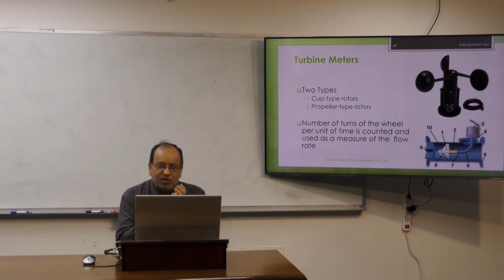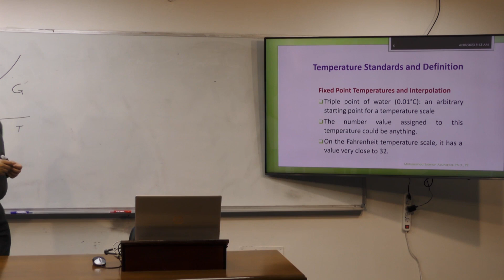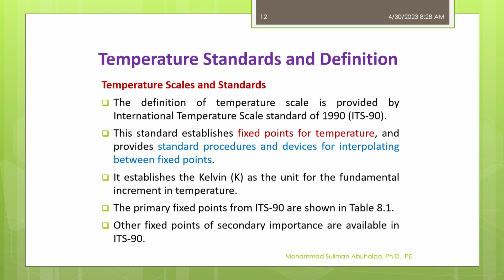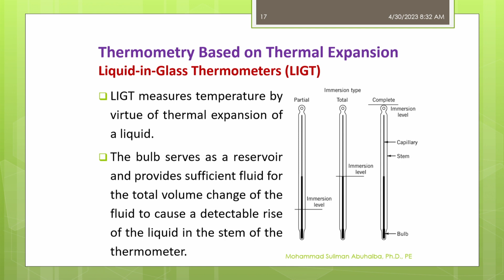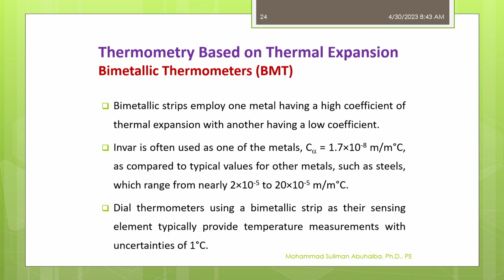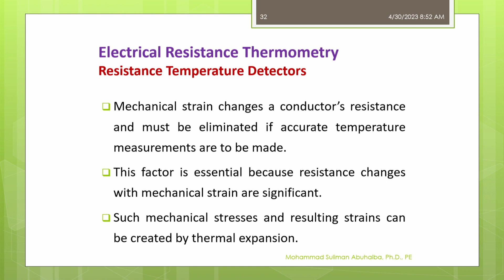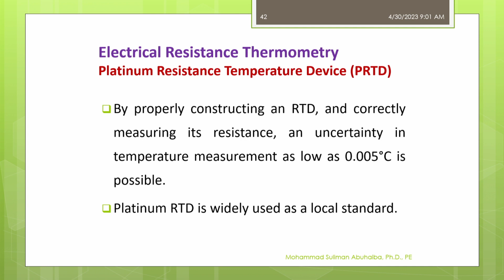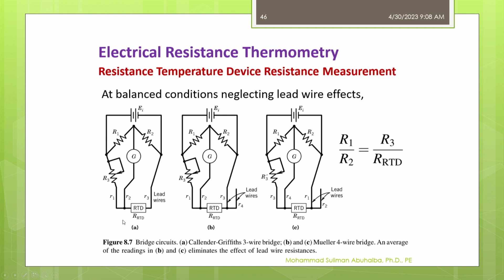Lecture 20: Chapter 6 - Measurement of Temperature -1